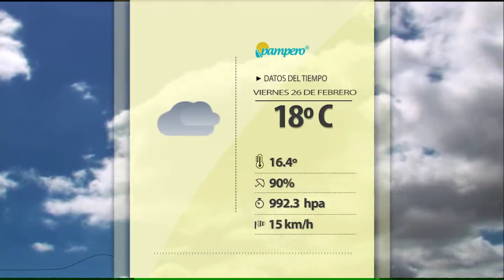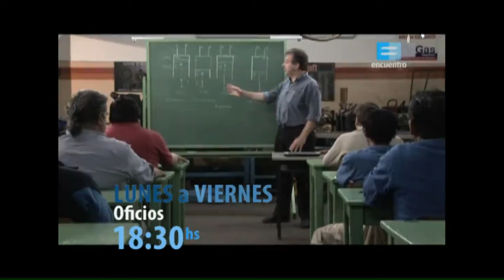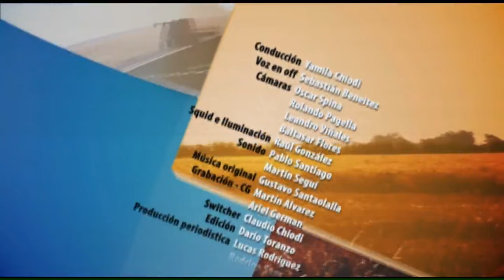PAMPERO TV - 26 - 02 - 2016.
Hoy: La exportacion de huevos desde la Argentina reafirma el perfil agroindustria de nuestro país como uno de los más importantes proveedores de alimentos para el mundo. Además, la carpocapsa, una de las plagas más importantes de los frutales de pepita, ahora tiene un enemigo natural. Se trata de una avispa nativa del norte de la Patagonia, que puede utilizarse para control biológico de ésta y otras plagas que afectan a distintos cultivos.